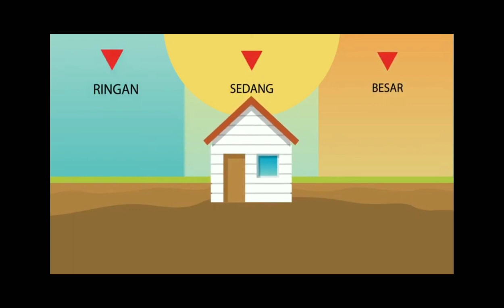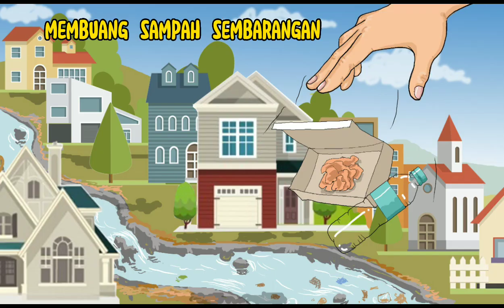animasi "gempa bumi, gunung meletus dan banjir" MEDIA PEMBELAJARAN IPA